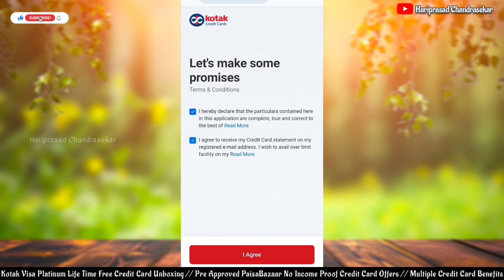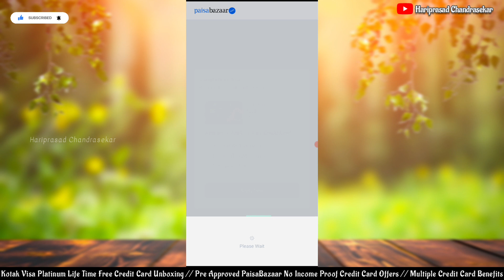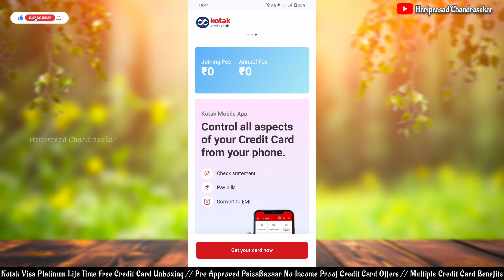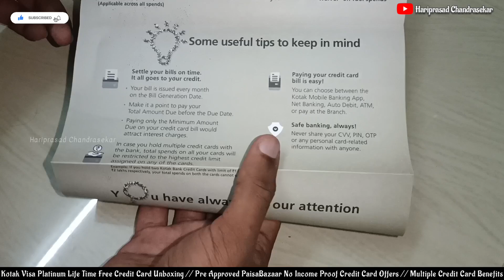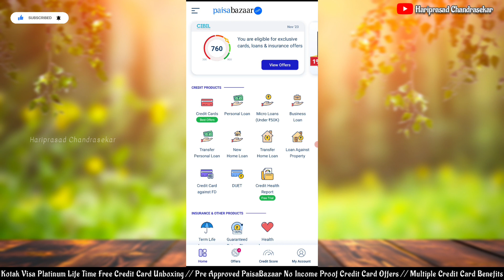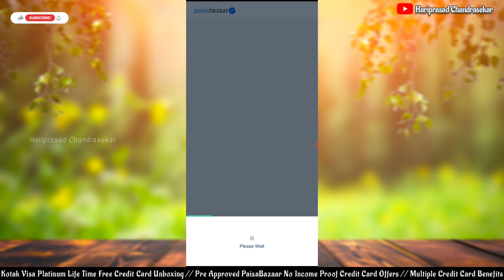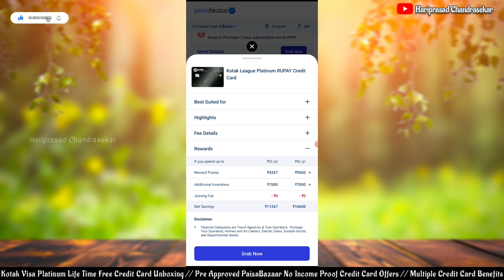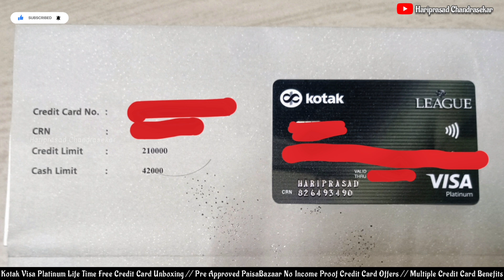Kotak Visa Platinum Life Time Free Credit Card Unboxing//Pre Approved PaisaBazaar Credit Card Offers